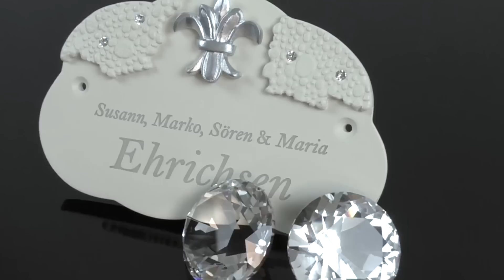Türschilder mit Kristallen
Moderne Haustürschilder mit Kristallen und Motiven. Originell, witzig und fantasievoll. Schilder von Decoramic im Scriptaculum shop